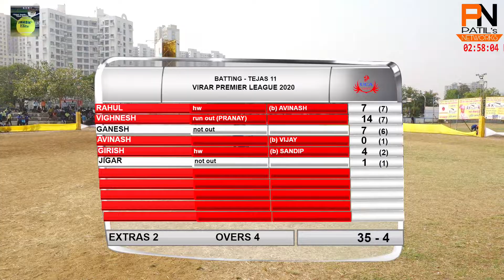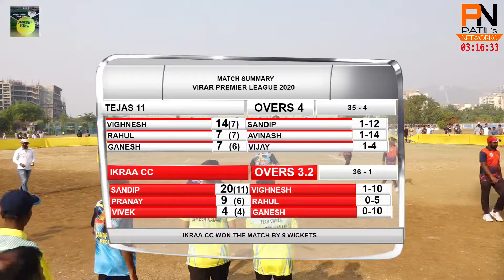MATCH 21 | TEJAS 11 VS IKRAA CC | VIRAR PREMIER LEAGUE 2020